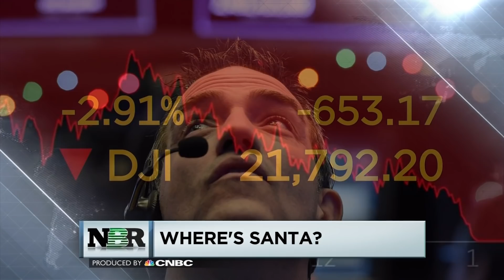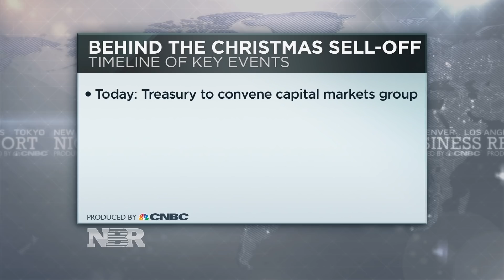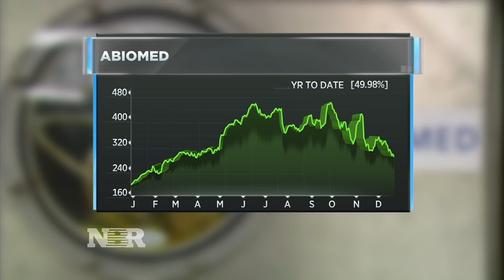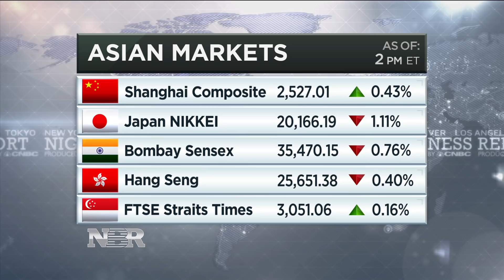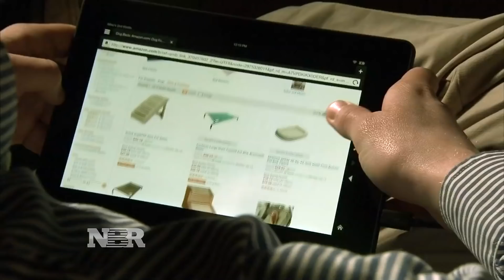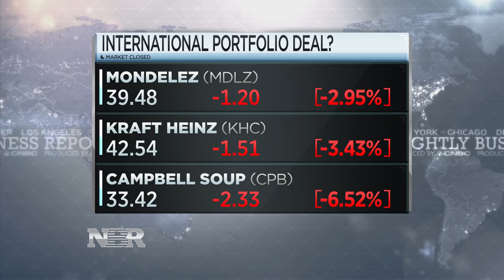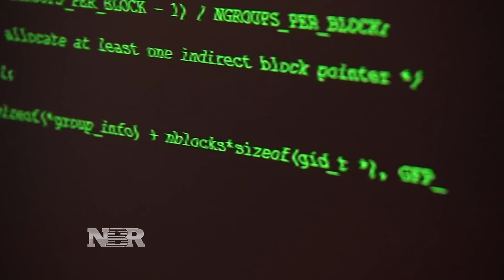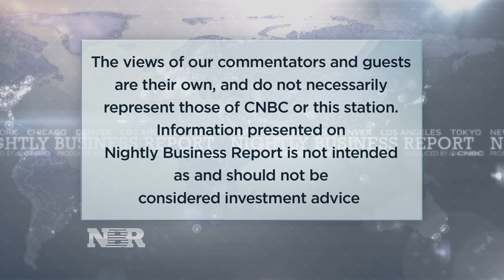Nightly Business Report – December 24, 2018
Tonight on Nightly Business Report, stocks are routed once again. The S&P 500 is in a bear market. Is there any chance a Santa Claus Rally hits Wall Street to end the year?